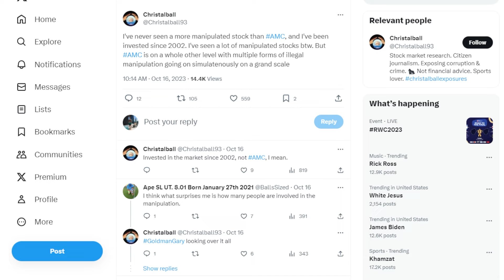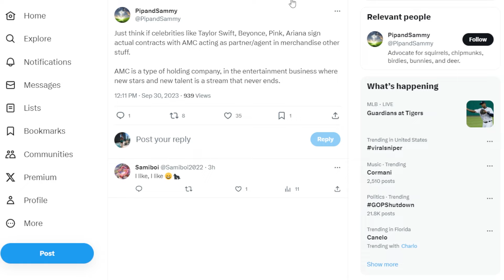AMC STOCK: I HAVE NEVER SEEN THIS!?